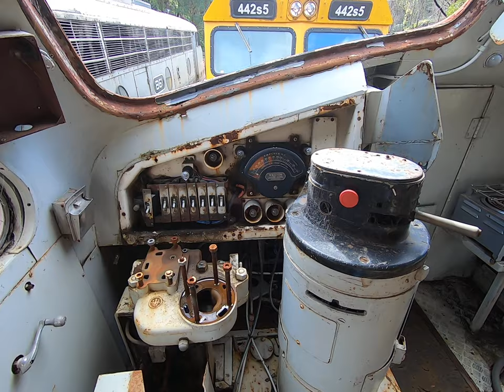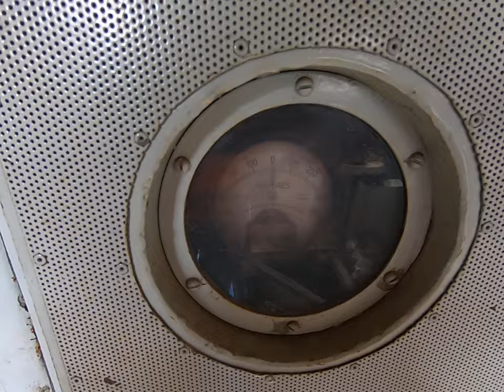GM3 cab tour at Lithgow NSW Wed 27th May 2020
There is not a great deal left in the drivers cab of poor old "Ray E Purves" EMD loco GM3 as you will see. Ray has been sitting at LRW yard in Lithgow NSW for some time now and it apparent Ray has been a source of spare parts over the past three years or so.

The brake stand has numerous electrical fittings removed as too the front windscreens and thus exposing Ray's interior to the weather. Note the driver and co drivers ash trays mounted on the wall, a sign of years past when smoking was both acceptable and fashionable. GM3 entered service for the then Commonwealth Railways on the 11th of December 1951 as part of an order for 10 GM class built by Commonwealth Engineering at Granville NSW.

A unique aspect of this class was that the centre axle of the tri bogie was a "non driving" axle, or called an "idler".  The next order of GM class placed were for the same specification but all axles were driven.  Ray, in his heyday, gave loyal service on the standard gauge Trans Australia line across the Nullabor and even hauled the Indian Pacific and the famous "Tea & Sugar" train in the course of it's career.

Sadly Ray has fallen on hard times today and is now owned by SSR.  The GM class were the first diesel electric locomotives built in Australia and were built under licence from EMD in the USA by Clyde at Granville. Their introduction spelled the demise of steam locomotives.

Other relatives of the class include the Victorian Railways "S" class and the NSWGR 42 class, all built after Ray. Ray's last active service was at the Clyde Engineering plant at Kelso, near Bathurst, as the yard shunting engine. The engine room didn't escape the spare parts rampage either, as can be seen in the video.

Wednesday 27th of May 2020.